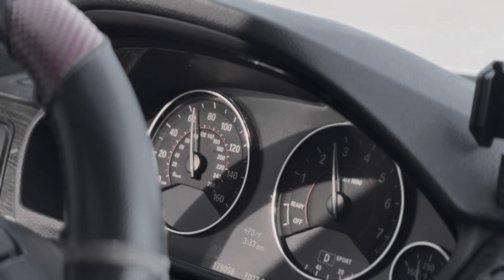Creating Memories. | Vlog #3